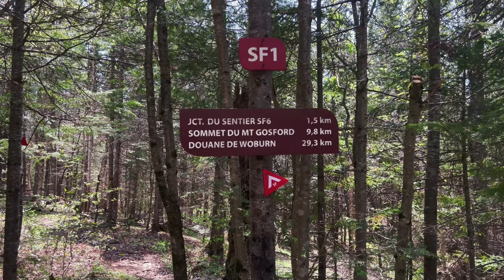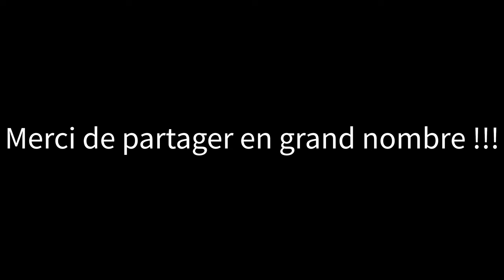EBR 2022 jour 7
De l'abri trois-faces des Appalaches jusqu'à l'abri trois-faces du ruisseau du Cap

 17.4 km

Très belle journée où nous aurons notre 3em ravitaillement. Je vais en profiter pour aller me tremper les pieds dans la rivière Arnold!!!